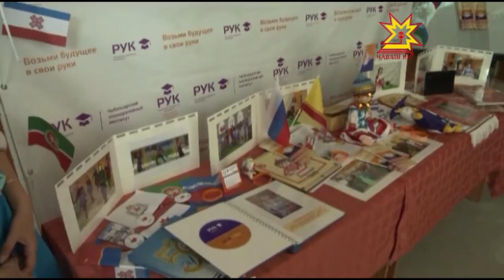21-мĕш ĕмĕр лидерĕсем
Талантлă яшсемпе хĕрсене тупса палăртас тĕллевпе республикăра час-часах тĕрлĕ конкурссем ирттереççĕ. Вĕсенчен пĕри  21-мĕш ĕмĕр лидерĕ.